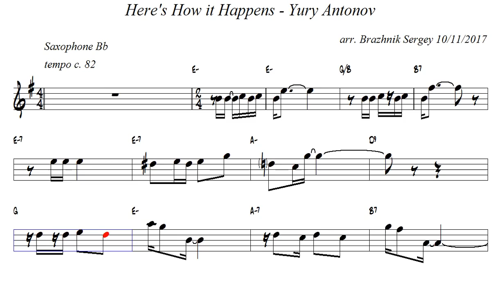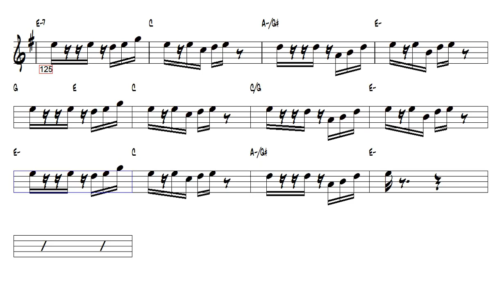Here's How it Happens Вот как бывает Yury Antonov Bb Trumpet or Tenor Sax Play Along